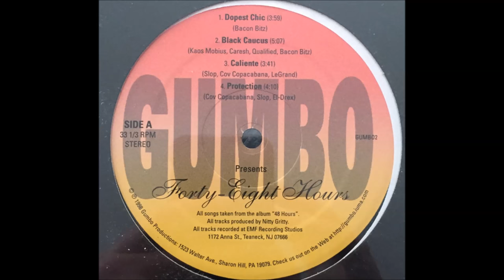Gumbo Productions - Caliente